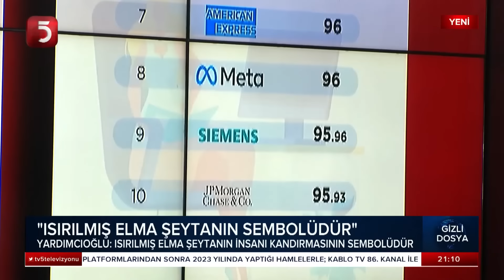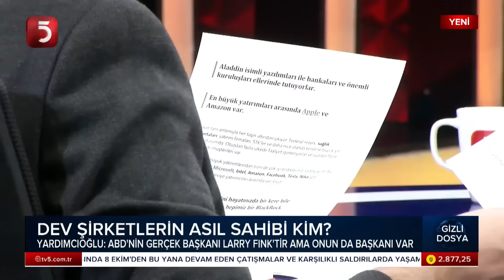Economist Kapağında Şok İddia! / Hamza Yardımcıoğlu ile Gizli Dosya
➖ Hamza Yardımcıoğlu'nun kanalına hoş geldiniz. Tarih, ekonomi, gizemli bilgiler, uzay ve evren bilimi gibi konularda derinlemesine ve ilgi çekici içeriklerle sizlerleyiz.